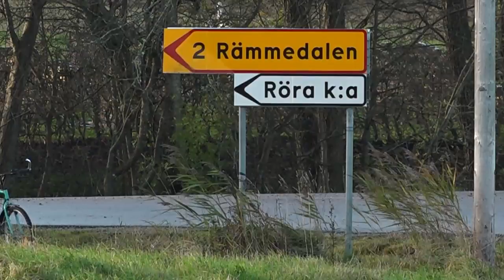Nya fartkameror får vänta i brist på el - Nyheterna (TV4)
Nyheterna i TV4 från 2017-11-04: Eftersom fartkamerorna längs våra vägar redan i dag beräknas rädda omkring 25 liv varje år har Trafikverket bestämt att sätta upp 250 nya kameror i år. Men utbyggnaden har stött på problem och bara drygt hälften kommer kunna tas i bruk.